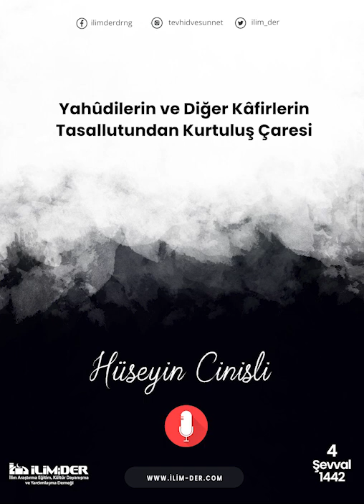Yahûdilerin ve Diğer Kâfirlerin Tasallutundan Kurtuluş Çaresi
‎ Yahûdilerin ve Diğer KâfirlerinTasallutundan Kurtuluş Çaresi - Hüseyin Cinisli